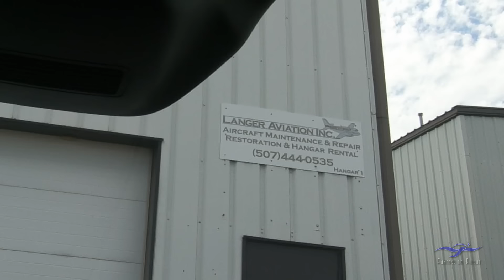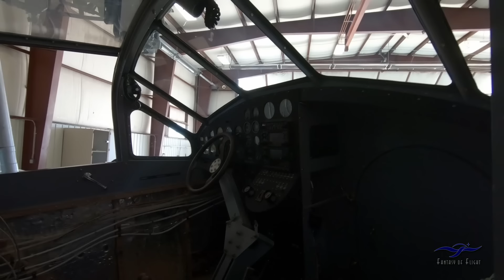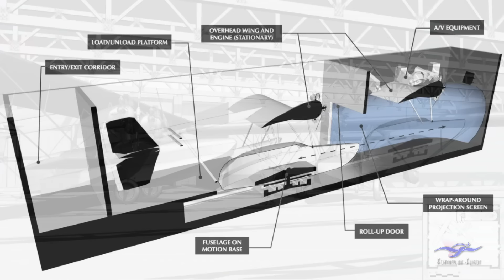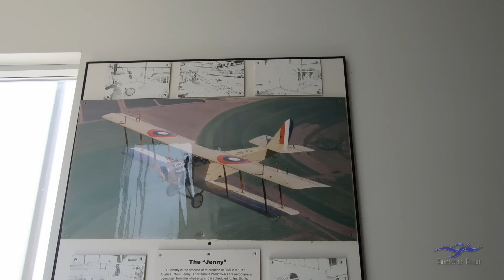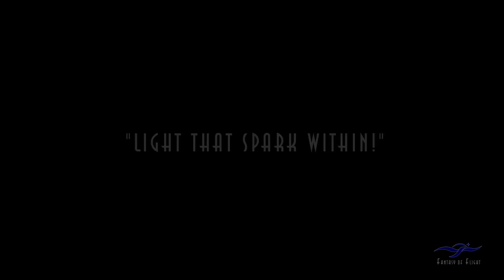SIKORSKY S-38 - “The Aviator” Plane - Project Visit - July 2023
OK, Gang, I stopped by to see Brent Langer after Oshkosh and visit the Sikorsky S-38 project!

It looks great, and I’m looking forward to getting it home ONE DAY!

Kermit Weeks

Kermit Weeks